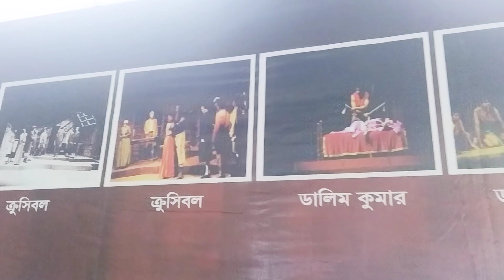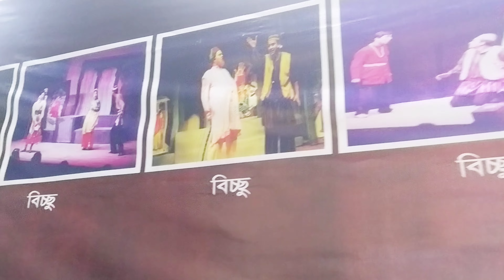নাট্যকেন্দ্রের জন্মদিন//Ripa ronjona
১১ অক্টোবর ছিলো আমার দল নাট্যকেন্দ্রের জন্মদিন। আমি থিয়েটারে অভিনয় করি। তো সেই দলের জন্মদিন উপলক্ষে সবাই বেশ আনন্দিত ছিলাম এবং জন্মদিন উপলক্ষে কি কি করেছি, সেই সব আছে আপনাদেরকে দেখাবো।

October 11 was my team Natyakendra's birthday.  I act in theater.  So everyone was very happy on the occasion of the birthday of that team and I will show you what we did on the occasion of the birthday.